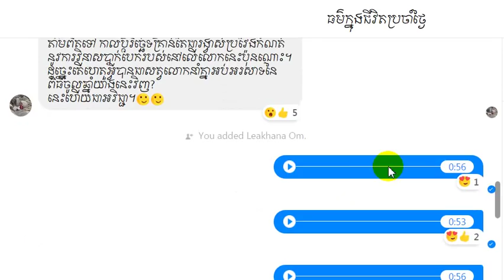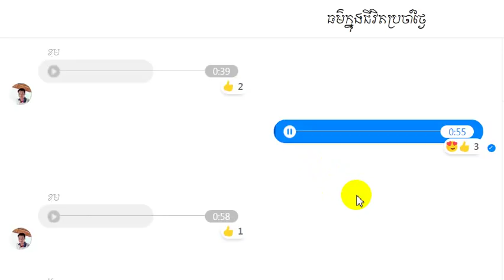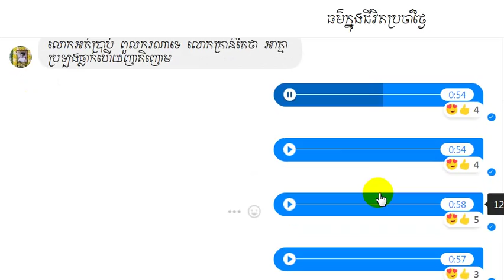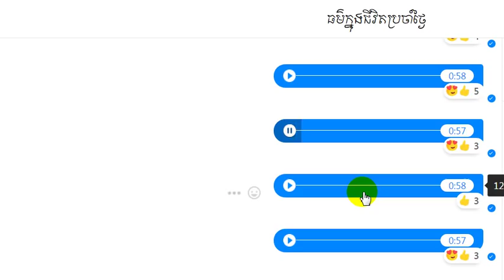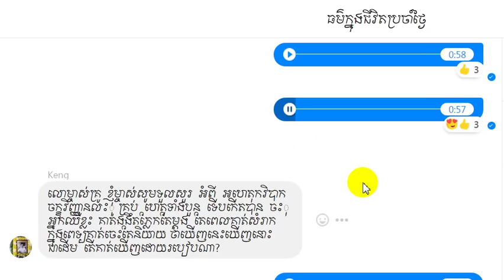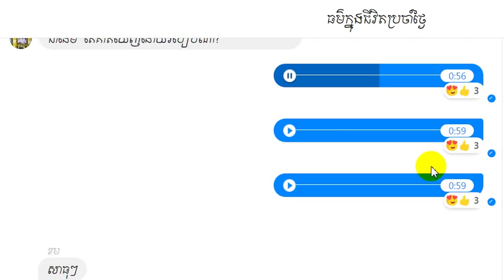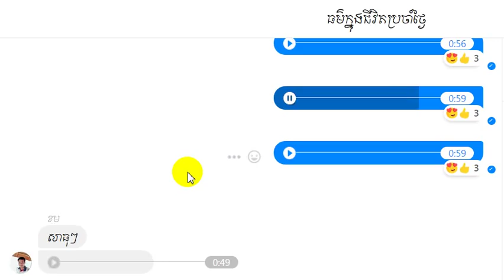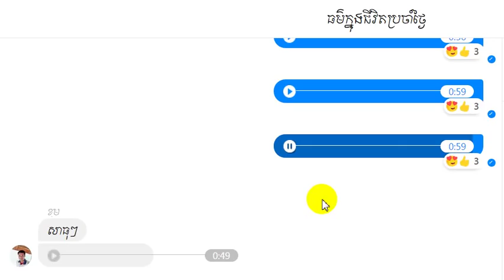san sochea ការសន្ទនាក្នុងក្រុម ធម៌ក្នុងជីវិតប្រចាំថ្ងៃ ភាគ៩ ការសម្តែងធម៌